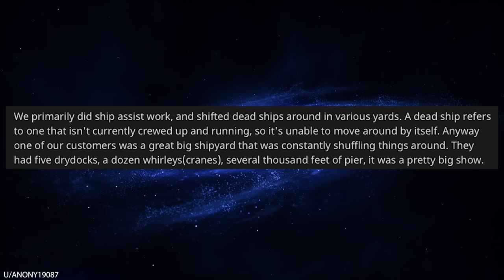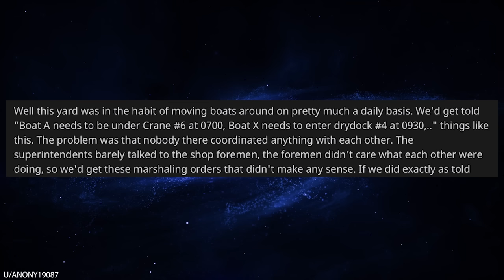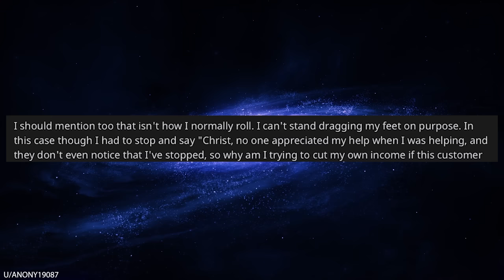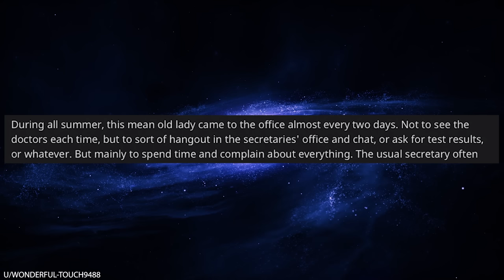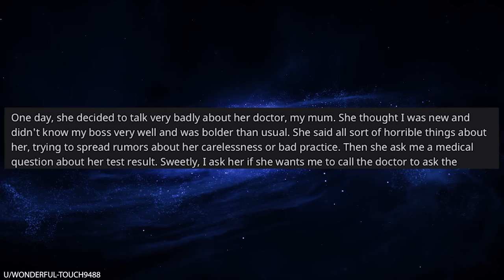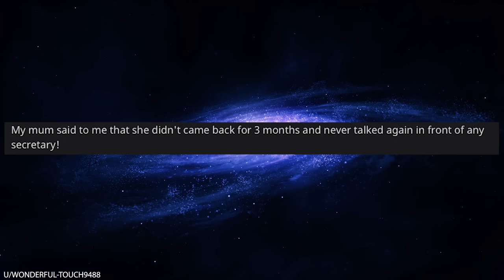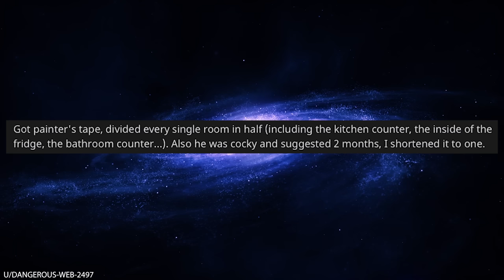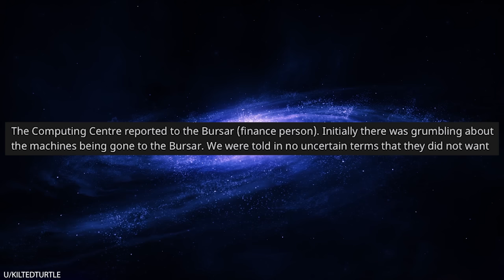r/Maliciouscompliance How I made $1,900,000 by Complying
0:00 Intro
0:08 Getting overpaid by A LOT
4:03 A very embarrassed lady
6:17 You aren't the only ones who can speak Dutch
7:03 Dividing the house in half
8:24 Similar test different result
8:40 Old broken keypunch system
10:34 No interview necessary
12:55 Guy has a caterpillar in the interview
14:29 Debugging expert
14:34 Tricked her husband into letting her have pants
15:05 Malicious sewing